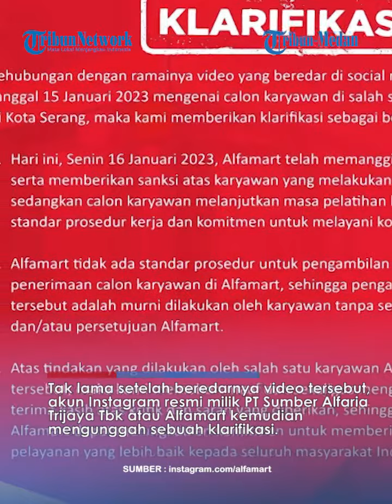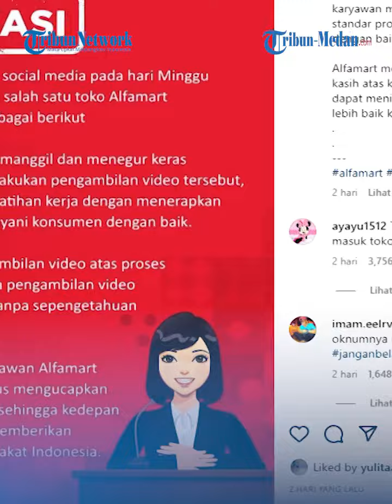MIRIS Pegawai Nangis dan Terancam Dipecat Gegara Tak Beri Salam, Begini Klarifikasi Alfamart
Karyawan magang Alfamart tersebut menangis lantaran ditegur oleh atasannya karena tak memberi salam pada pelanggan.

Namun perekam video tersebut menyimpulkan wanita itu belum mampu untuk bekerja di Alfamart.

Meski demkiian, karyawan magang itu terus memohon agar ia diberi kesempatan.

Video itu pun lantas mengundang banyak kritik dan komentar dari warganet.

Tak lama setelah beredarnya video tersebut, akun Instagram resmi milik PT Sumber Alfaria Trijaya Tbk atau Alfamart kemudian mengunggah sebuah klarifikasi.

Pada unggahan tersebut, Alfamart menyebutkan bahwa pihaknya sudah memberikan sanksi terhadap karyawan yang merekam video yang beredar itu.

Lebih lanjut, Alfamart juga menjelaskan bahwa karyawan magang yang terdapat dalam video itu diberikan kesempatan untuk melanjutkan masa pelatihan kerjanya.

Pihak Alfamart juga meminta maaf atas beredarnya video calon karyawannya yang menangis karena ditegur atasannya itu.